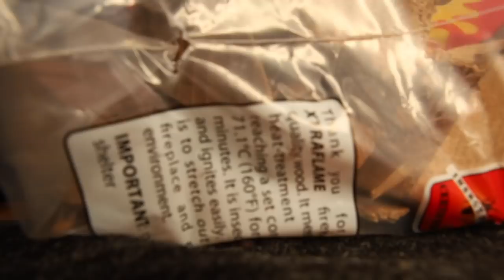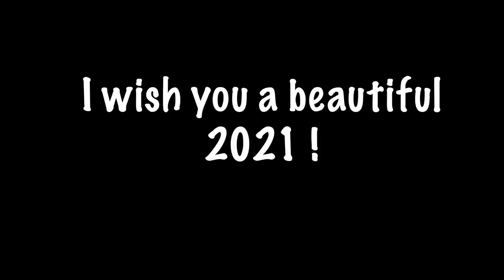New Year with some friends -Van life to a next level (campfire + private DJ)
Today, I bring you in last day of 2020 for some backcountry trip, campfire and private DJ night. Van life to it's best.

Hi my name is Emi. My van life story starts in September 2018. After a long-term relationship that I was trying for more than a year to rebuild, I decided it was time to end this toxic relationship one for all. This is where I decided to move away from this man that I was still in love with. I put all my owning inside my SUV (GMC Jimmy) and moved six hours from where I was living. I didn’t know where I will sleep, didn’t know where I will work but I knew I needed to make a drastic move. At that time, I told myself I will only sleep in my car for a month while looking for a place to rent. What I didn’t know is that one month became another month and another month. In the end, I end up sleeping in my car for a full year. Even if people will consider this the lowers time of my life, this experience was the best thing I couldn’t have done with my life. I took that year to focus on myself, decide what I wanted, and most importantly what I didn’t want. That year made me also realize that for so long, I was chasing the wrong dreams. I was chasing what society wanted me to be: to have a big house, a steady job, kids, get married… None of those dreams was making me happy.  In September 2019, while I was actively looking for a van, I received a phone call that someone had found my cat (Kelly). After, trying for hours with no success to communicate with my ex-boyfriend (who was taking care of her), I decided to drive the six hours to go pick her up. Without going into too much detail, it turns out he wasn’t able to take care of her anymore. So I brought her in a cat kennel for a couple of days until I found a van we both could live in. I put all the saving that I had accumulated while living in my car and bought my van (a 2011 Ford Econoline that I end up adding a hightop) In the beginning, It wasn’t so glamour. My cat and I were sleeping on a mattress on the floor of the van. We both had to adjust. Now, my cat loves this lifestyle as much as I do; she looks at the window while I’m driving and she loves exploring new places. Since then, my cat Kelly and I are living full-time in my self convert van.